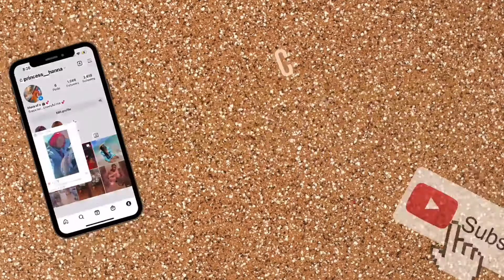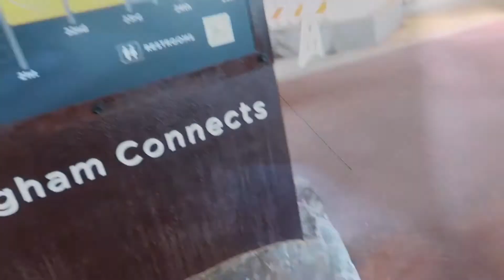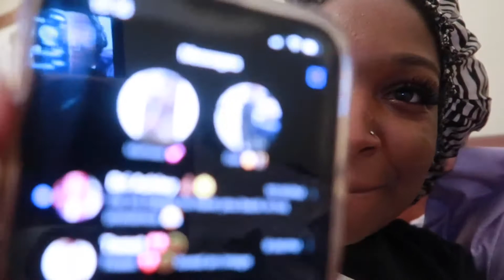VLOG | Week In My Life | Party | Bham City Walk | Family Etc